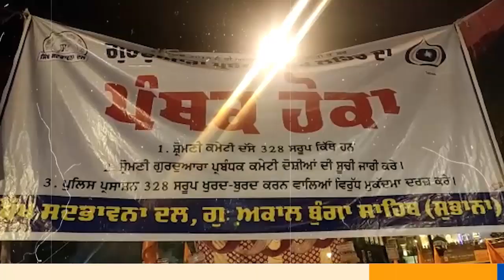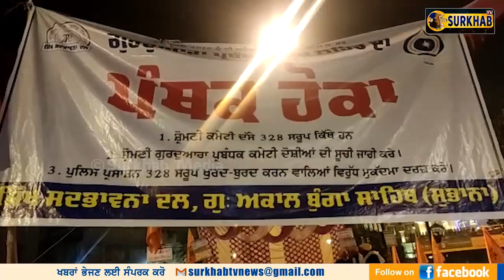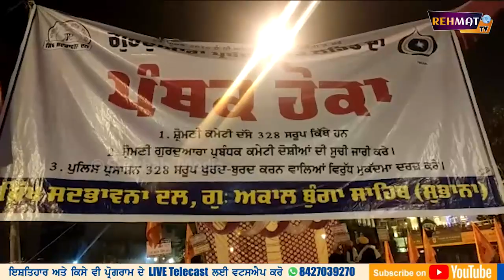ਹੁਣ SGPC ਖਿਲਾਫ ਭਾਈ ਵਡਾਲਾ ਨੇ ਵਿਰਾਸਤੀ ਰਾਹ ਉੱਤੇ ਲਾਇਆ ਮੋਰਚਾ | Baldev Singh Vadala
ਗੁਰੂ ਗਰੰਥ ਸਾਹਿਬ ਜੀ ਦੇ 328 ਸਰੂਪਾਂ ਦੇ ਲਾਪਤਾ ਹੋਣ ਦਾ ਮਾਮਲਾ ਇਹਨਾਂ ਦਿਨਾਂ ਵਿਚ SGPC ਦੇ ਗਲੇ ਦੀ ਹੱਡੀ ਬਣਿਆ  ਹੋਇਆ ਹੈ। ਇਸ ਸਬੰਧੀ ਸਿੱਖ ਜੱਥੇਬੰਦੀਆਂ ਅਤੇ ਸਤਿਕਾਰ ਕਮੇਟੀ ਵਲੋਂ ਸ਼੍ਰੀ ਦਰਬਾਰ ਸਾਹਿਬ SGPC ਦੇ ਦਫਤਰ ਦੇ ਬਾਹਰ ਮੋਰਚਾ ਲਗਾਇਆ ਹੋਇਆ ਸੀ ਪਰ ਕੁਝ ਦਿਨ ਪਹਿਲਾਂ SGPC ਦੀ ਟਾਸਕਫੋਰਸ ਅਤੇ ਸਿੱਖ ਜਥੇਬੰਦੀਆਂ ਦੇ ਵਿੱਚ ਟਕਰਾ ਹੋਣ ਦੇ ਬਾਅਦ ਮੋਰਚਾ ਖਤਮ ਕਰ ਦਿੱਤਾ ਗਿਆ। ਹੁਣ ਭਾਈ ਬਲਦੇਵ ਸਿੰਘ ਵਡਾਲਾ ਵਲੋਂ ਸ਼੍ਰੀ ਅਕਾਲ ਤਖਤ ਉੱਤੇ ਅਰਦਾਸ ਕਰਣ ਦੇ ਬਾਅਦ ਵਿਰਾਸਤੀ ਰਾਹ ਉੱਤੇ ਫਿਰ ਮੋਰਚਾ ਲਗਾ ਦਿੱਤਾ ਗਿਆ। ਭਾਈ ਵਡਾਲਾ ਨੇ ਦੱਸਿਆ ਕਿ ਜਦੋਂ ਤੱਕ SGPC 328 ਸਰੂਪਾਂ ਦਾ ਹਿਸਾਬ ਨਹੀਂ ਦਿੰਦੀ ਤੱਦ ਤੱਕ ਇਹ ਮੋਰਚਾ ਇੱਥੇ ਲਗਾਤਾਰ ਜਾਰੀ ਰਹੇਗਾ।

SGPC ਇੱਕ ਪਾਸਿਓਂ ਵਿਹਲੀ ਹੋਈ ਤੇ ਹੁਣ ਭਾਈ ਵਡਾਲਾ ਵਲੋਂ SGPC ਨੂੰ ਘੇਰਾ ਪਾ ਲਿਆ ਗਿਆ ਹੈ। ਅਜੇ 7 ਤਰੀਕ ਨੂੰ ਸਾਬਕਾ ਜਥੇਦਾਰ ਭਾਈ ਰਣਜੀਤ ਸਿੰਘ ਵੀ ਸ੍ਰੀ ਦਰਬਾਰ ਸਾਹਿਬ ਦੇ ਬਾਹਰ SGPC ਨੂੰ ਘੇਰਨ ਦੀ ਤਿਆਰੀ ਵਿਚ ਹਨ। ਅਜਿਹੇ ਵਿਚ SGPC ਕਿ ਰੁੱਖ ਕਰਦੀ ਹੈ,ਇਹ ਵੇਖਣ ਵਾਲੀ ਗੱਲ ਹੋਵੇਗੀ। ਪਰ ਇਹ ਜਰੂਰ ਹੈ ਸਰੂਪਾਂ ਦਾ ਹਿਸਾਬ ਦਿੱਤੇ ਬਿਨਾਂ ਸ਼੍ਰੋਮਣੀ ਕਮੇਟੀ ਦਾ ਛੁਟਕਾਰਾ ਨਹੀਂ ਲੱਗ ਰਿਹਾ।